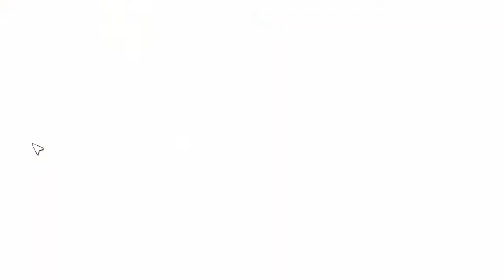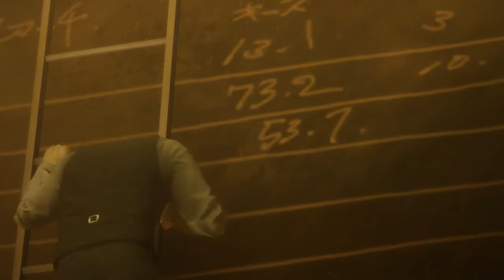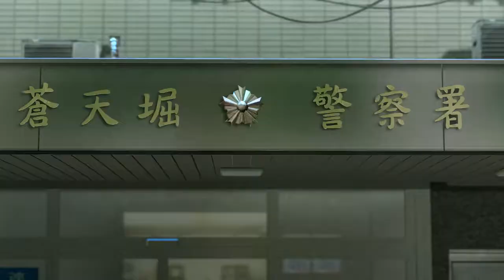Yakuza 0 Playthrough #40 - Saki and Mana Substory, Bring a perv, Bed of Styx, Bullet Proof People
Dont blame me, I got curious when I saw Erranda's was being naughty and sexy.